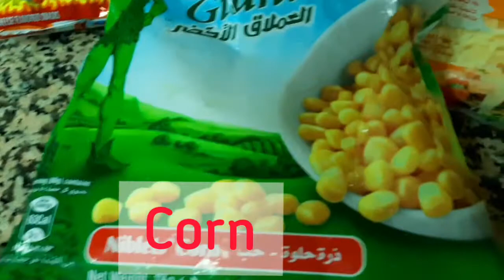CHEESY CORN dusted with HOT CHEETOS||MARS GAMBOA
Thank you so much and May God Bless You All!!!

Musician: Nordgroove